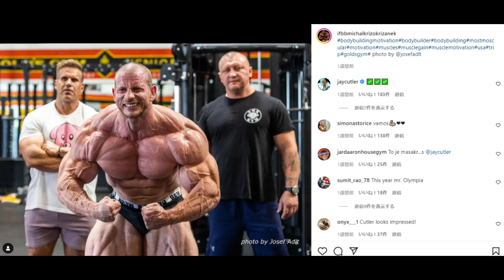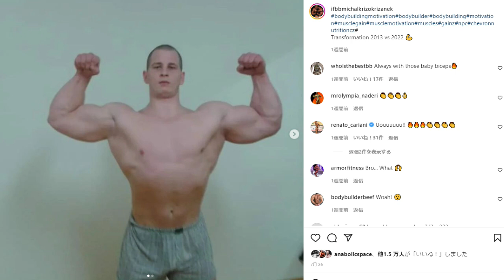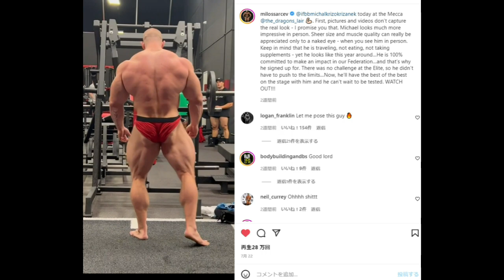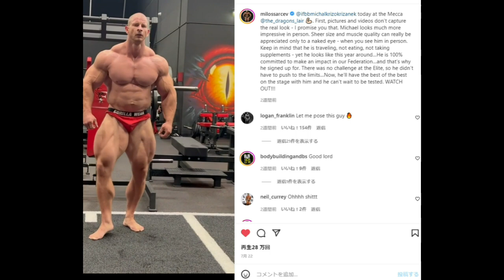これ勝てる人いる！？今年最も危険なボディビルダーがヤバい！＋ハトクマがボディビルポーズをしたら "こうなります" ！！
47カ国って何なんでしょうね

北海道旅行で気分上がってポージングとっちゃう事ってありますよね？
それを動画で撮っちゃう事ありますよね？
YouTube上げちゃうこともありますよね？

撮影してくれた友達

引用元はコチラ↓
Michal Krizo Krizanek (ミハル・クリツォ・クリチャネク)

1 : このチャンネルで紹介している選手への誹謗中傷や、視聴者の皆様が不快に感じられるような内容は、お控えいただければと思います
2 : ハトクマチャンネルに対する要望や叱咤激励に関しましては大歓迎です！！（笑）
3 : 楽しく！！皆さんで盛り上がる場にしていきたいと思っておりますので、何卒よろしくお願い申しあげます。